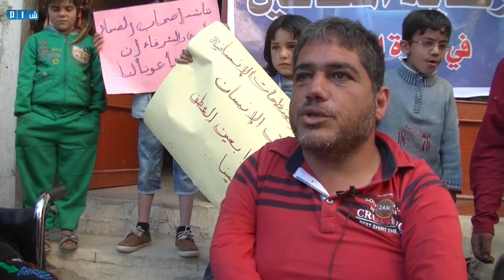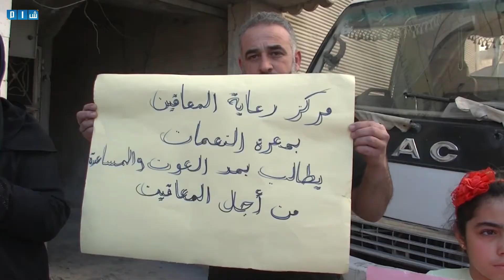ذوي الاحتيياجات الخاصة في مدينة معرة النعمان يطالبون بتحسين ظروفهم المعيشية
وقفة احتجاجية لعدد من ذوي الاحتياجات الخاصة في مدينة معرة النعمان من أجل تسليط الضوء على أوضاعهم ومناشدة المعنيين بمساعدتهم.